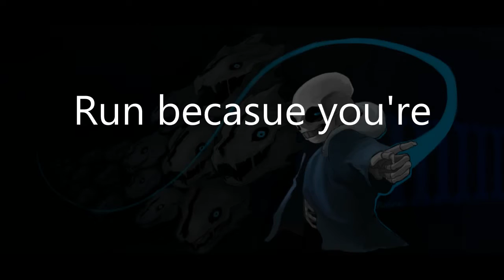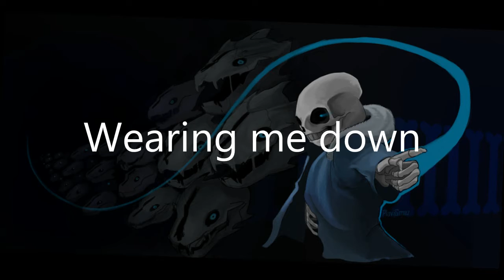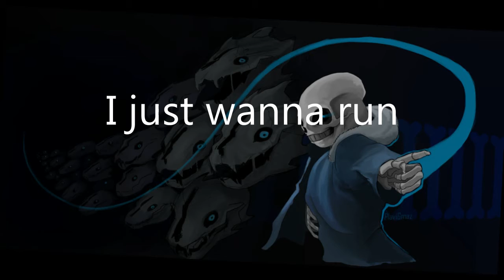I just wanna run| Undertale parody.